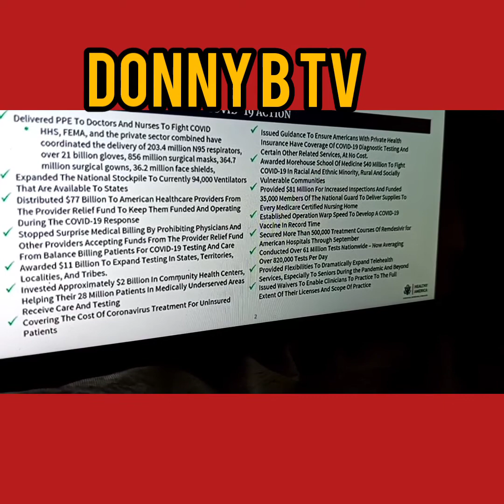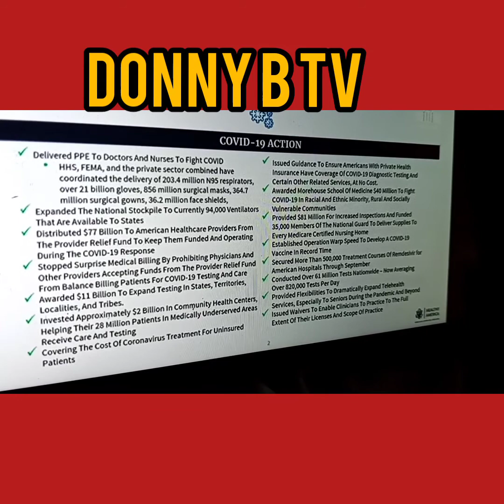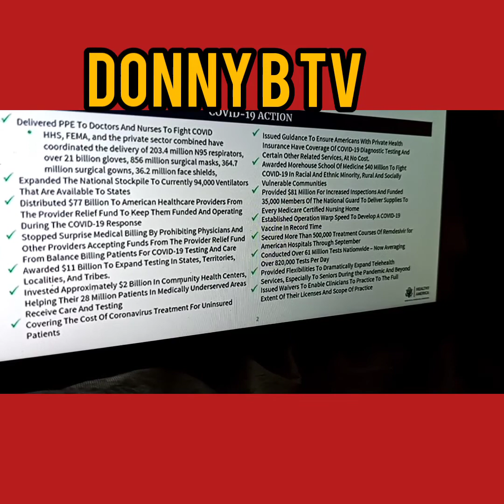DONNY B TV episode 1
By Donnell Ballard